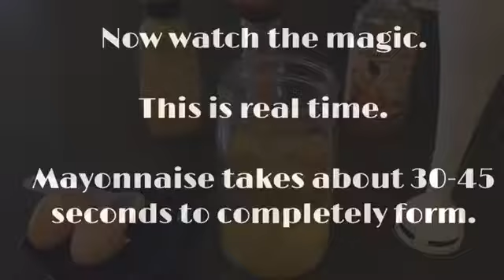Magical 1-Minute Mason Jar Mayo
This is the EASIEST and BEST tasting mayonnaise you will ever make!